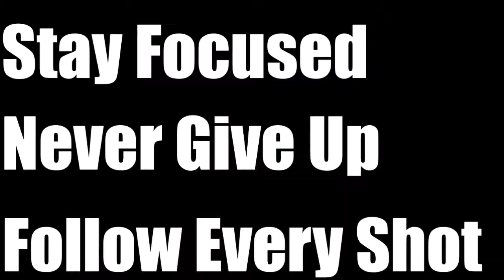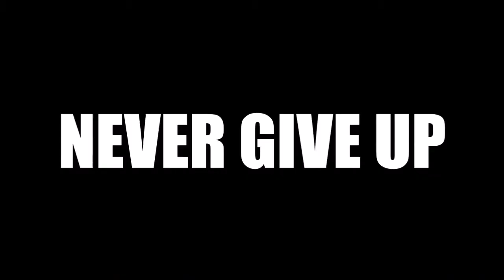Goalkeeper Motivation - GK BEST SAVES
Pre match pump for any goalkeeper.

Mr. Carmack - Pay For What (Alexander Lewis Trombone Flip)